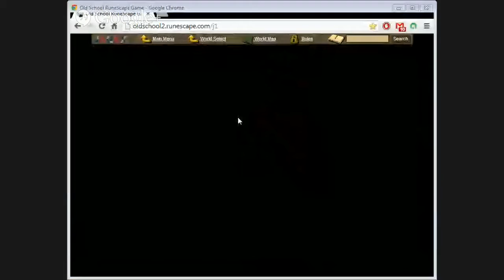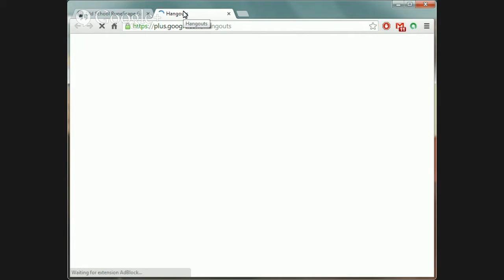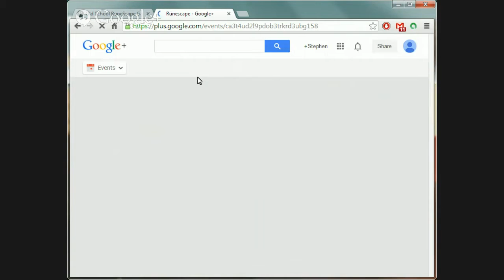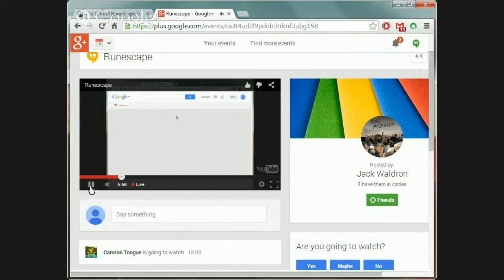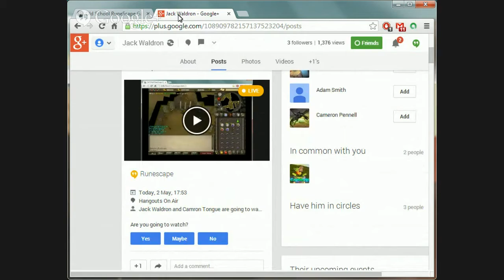Runescape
Runescape innit fam.